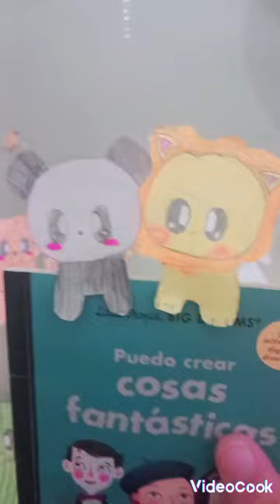como hacer marca paginas